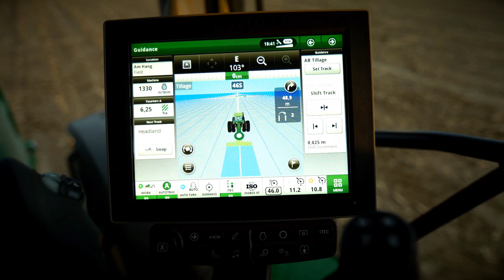John Deere - AutoTrac Turn Automation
AutoTrac Turn Automation pour des bouts de champs parfaits
Le système AutoTrac Turn Automation sur les tracteurs 6R à 9R contrôle automatiquement toutes les manœuvres en bout de champs et gère les fonctions du tracteur et de l'équipement avec simplicité et précision. Regardez comment vous pouvez réduire les manques et les chevauchements en bout de champs en même temps que les coûts d'engrais, de produits chimiques et de carburant.